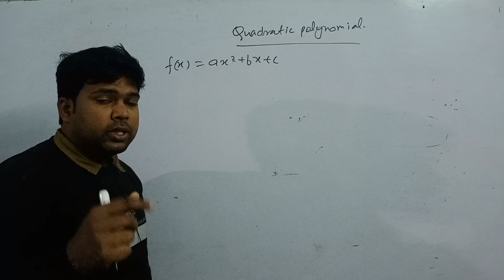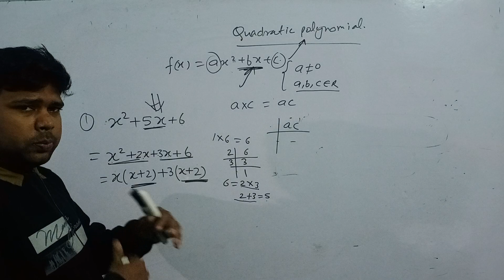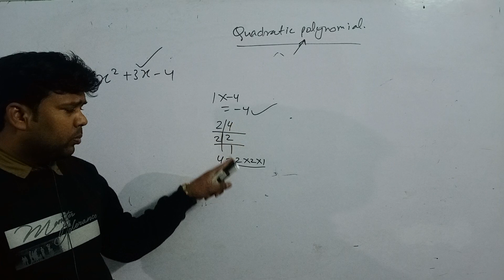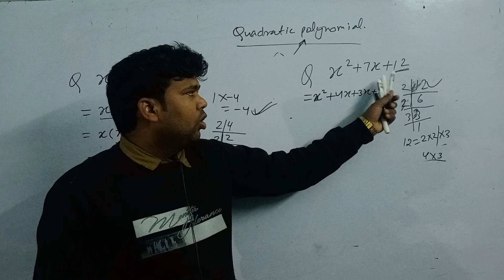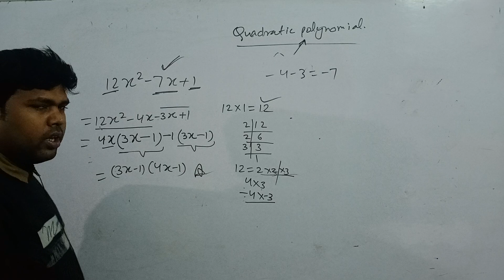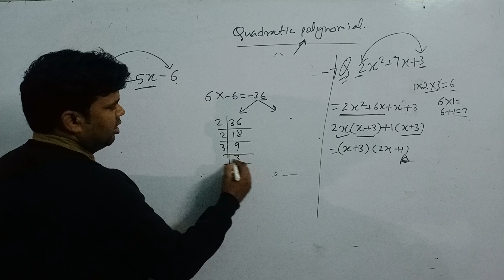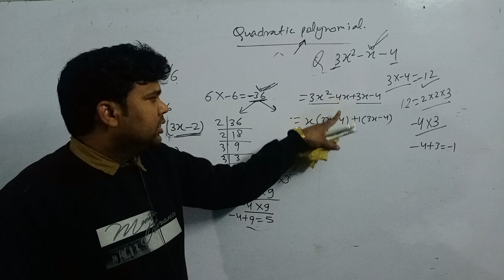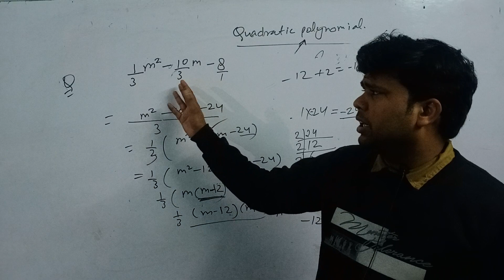Factorisation of Quadratic polynomial